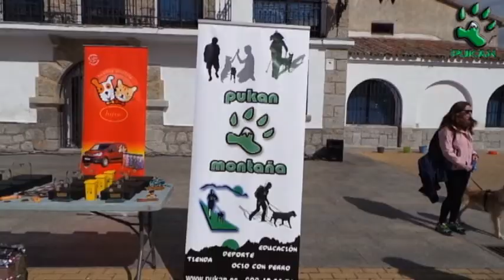III Canicross de Aldea del Fresno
Pukan-Montaña. III Canicross de Aldea del Fresno, ultima prueba puntuable de la Liga Centro, organizado por Pukan y el Ayuntamiento, celebrado el 15 de marzo de 2015.